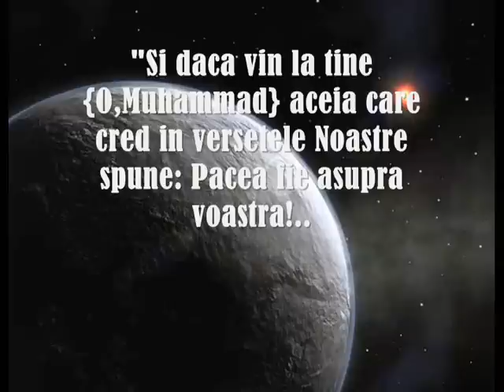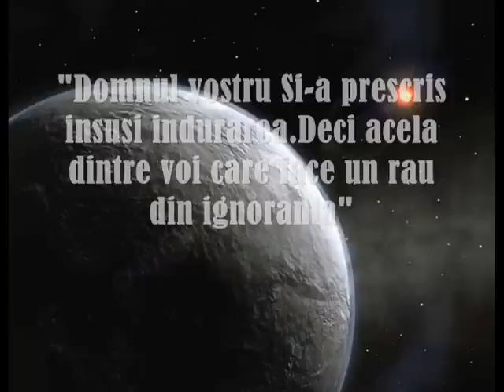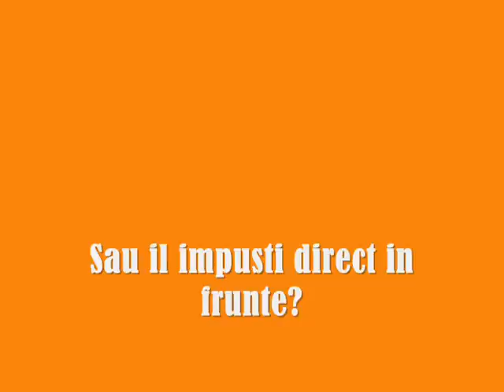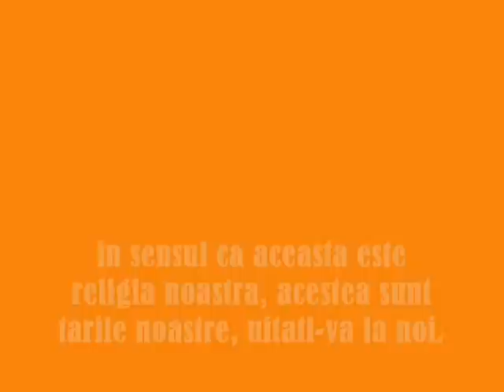Terorism si Islam